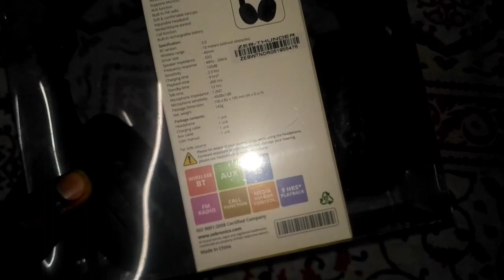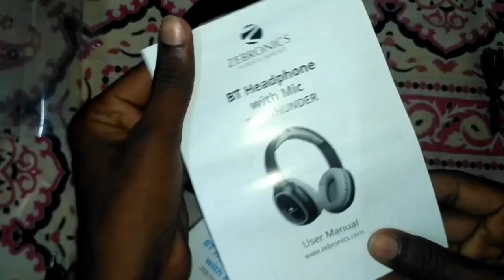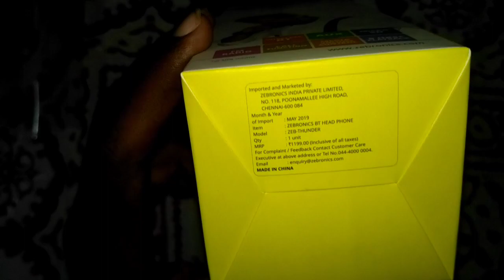Zebronics Zeb-THUNDER BT Headphone with Mic(Black)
Unboxing of Zebronics Zeb-thunder Bluetooth headphone with mic